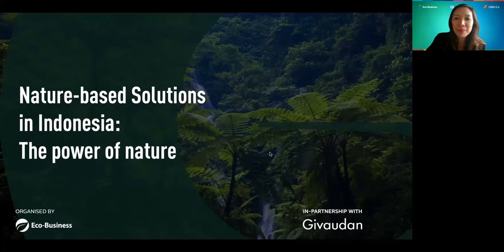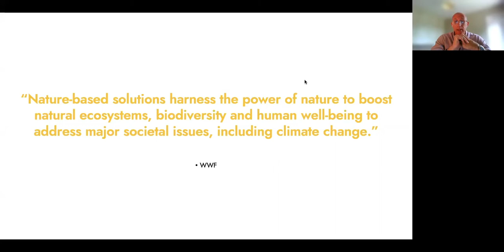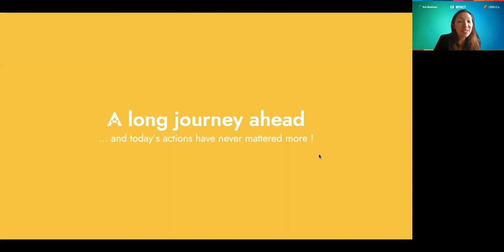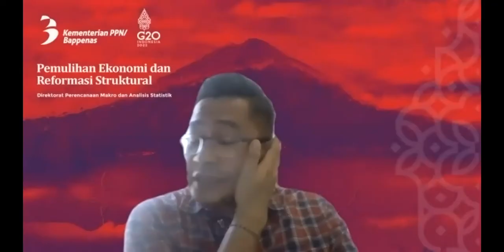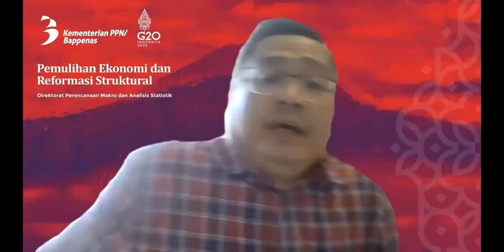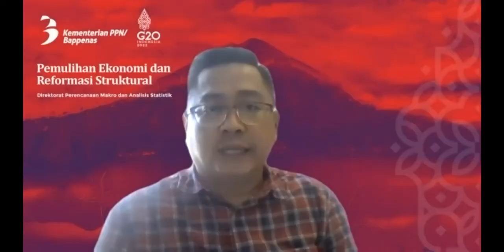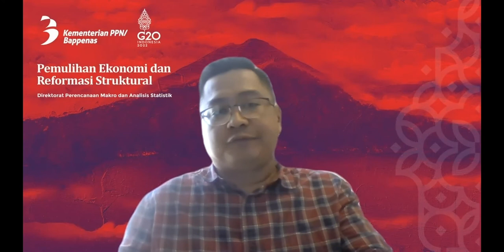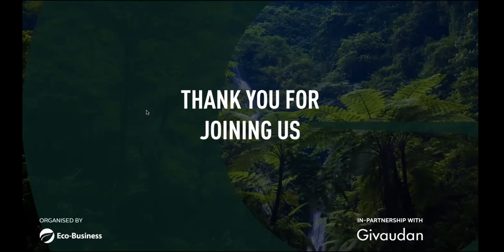Nature-based Solutions in Indonesia: The power of nature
Amid the urgent call for global action to achieve net-zero emissions by 2050, experts have highlighted the power of nature - nature-based solutions (NbS), to help countries meet their climate goals, with the IPBES Global Assessment Report on Biodiversity and Ecosystem Services estimating that nature-based solutions can provide 37% of the mitigation needed until 2030 to achieve the targets of the Paris Agreement.

Indonesia’s NbS potential of 1.4 gigatonnes of CO2 equivalent (GtCO2e) per year, approximately 20% of the global potential for NbS, makes the country a leader in this field. This provides significant carbon solutions if properly managed and scaled quickly enough to support global goals. However, even with estimates by Boston Consulting Group (BCG) that Indonesia’s voluntary carbon credit market could achieve a value of USD$4-6 billion by 2030, there still remains a lack of knowledge on NbS and hence, implementation of NbS initiatives.

What are the opportunities for Indonesia, if it successfully scales NbS across the country? What are the barriers for accelerating NbS across Indonesia? What are the solutions to the difficulties that stakeholders face in tapping into this potential? How can the best ways be found to synergise stakeholders’ interests, both horizontally and vertically?

On 18 August 2022, Eco-Business in partnership with Givaudan will convene the leading thinkers and decision makers for a public discussion on the power of nature and pathways to establish Indonesia as a global leader in NbS implementation.